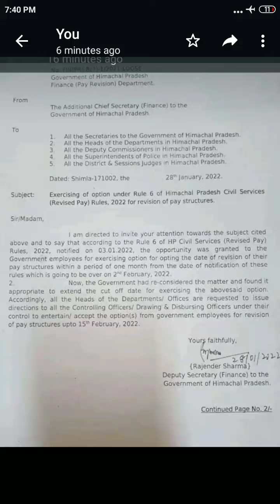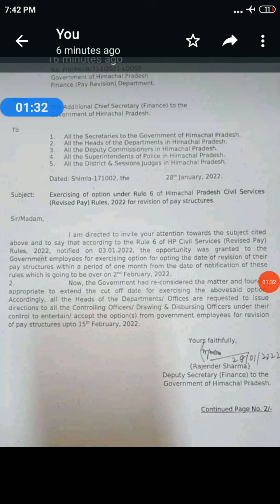वित्त विभाग ने ऑप्शन देने की डेट बढ़ाई। कर्मचारियों को विकल्प चुनने में और समय मिला।